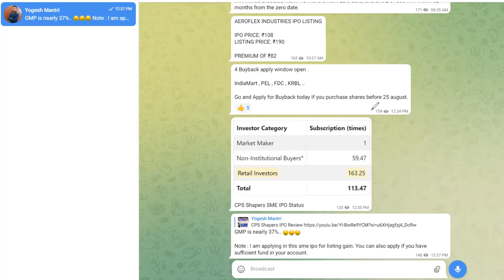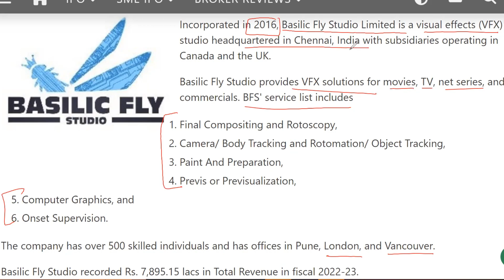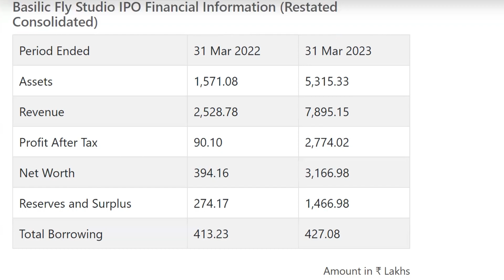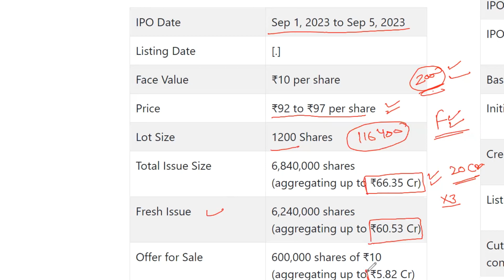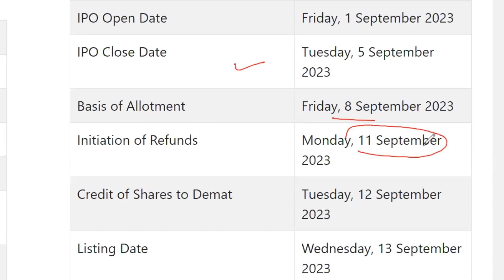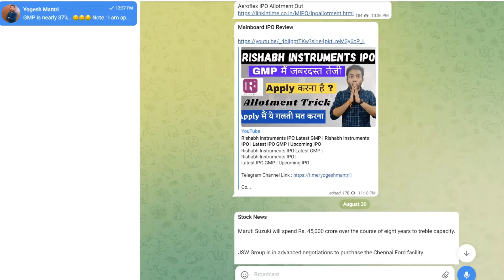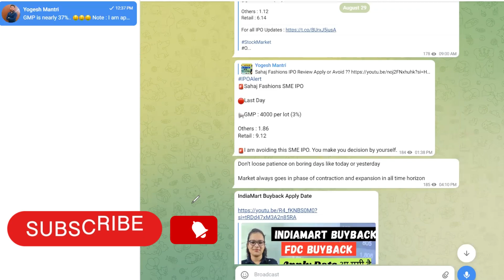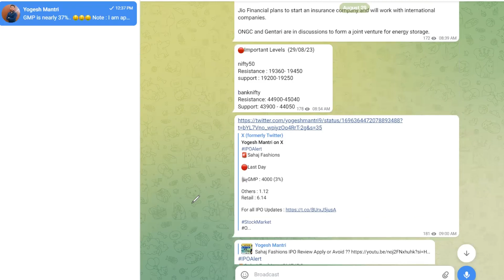Basilic Fly STUDIO IPO GMP | Rishabh Instruments IPO Latest GMP | Final Decision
Rishabh Instruments IPO Latest GMP |
Final Decision |
Latest IPO GMP | Upcoming IPO